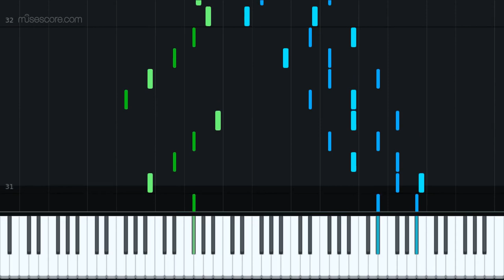Pradeep - "Fugue no.1" - from "Fugues for the piano," op.14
This is from my new set of fugues, "Fugues for the Piano." I hope you like it!